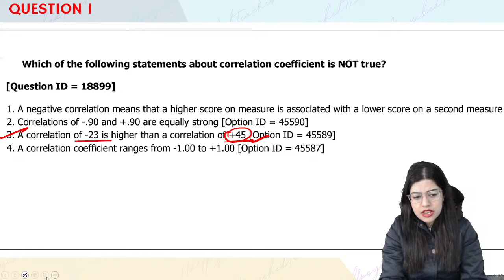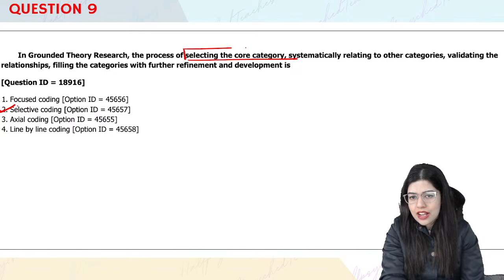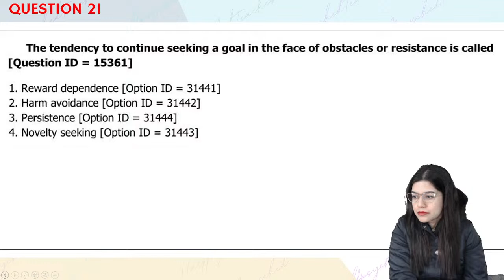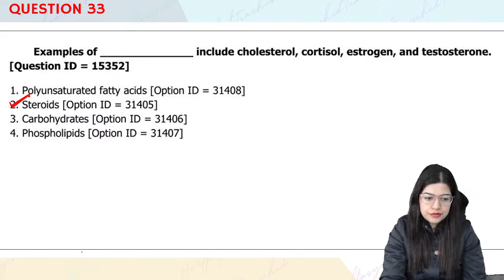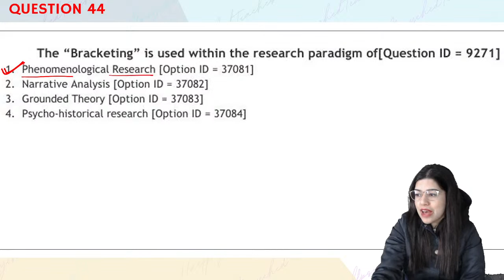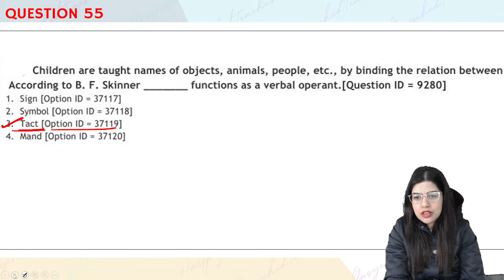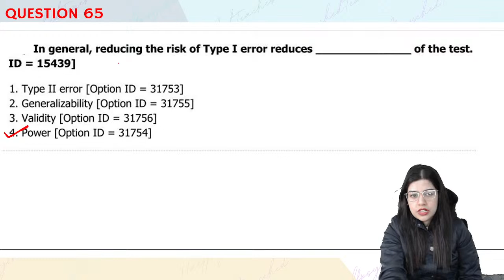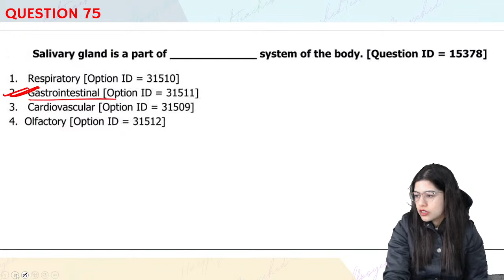MOCK TEST FOR DU ENTRANCE (PG & PHD) | MOST IMPORTANT PYQS | NET/GATE/UPSC/CUET/MPHIL PSYCHOLOGY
In This Video Hafsa Malik (Top Educator for NTA UGC-NET on UNACADEMY) will provide a mock test for the entrance exam conducted by Delhi University for Masters & PhD in Psychology 2022. The most important previous year questions will be discussed

This is one of the many videos that I will have up here, you can suggest in the comments as to what you'd like to see next! I will also be teaching for NET and GATE Psychology and ways to apply Psychology in your life here in the future.